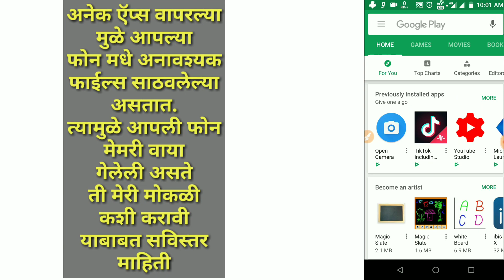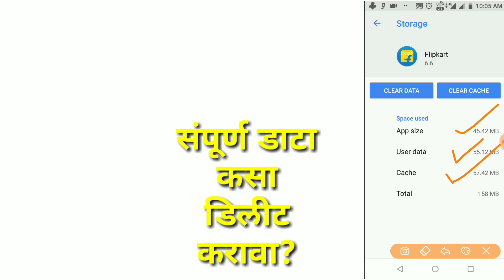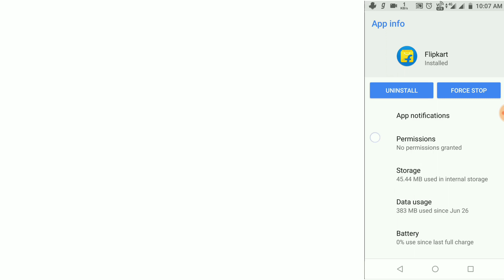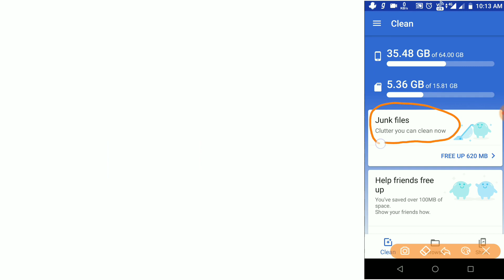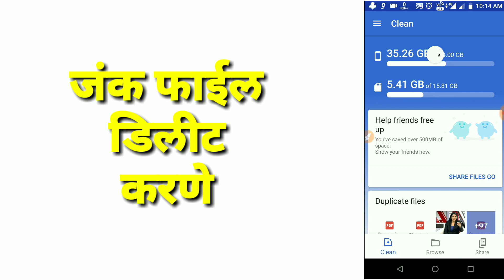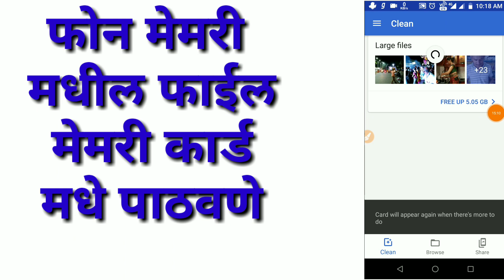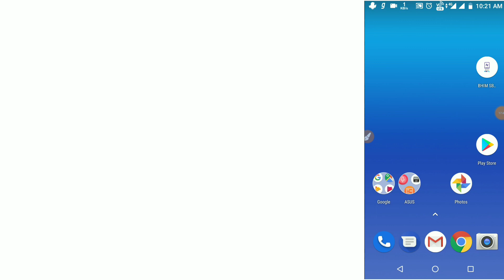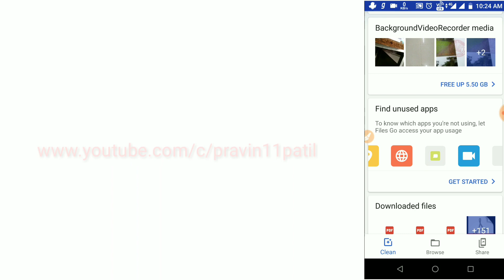तुमचा फोन कधीच हँग होणार नाही या साठी टीप्स! Phone hang and storage full problem solution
फोन मेमरी मोकळी कशी ठेवावी याविषयीच्या 6 टीप्स..
मोबाईल वारंवार हँग होत असल्यास काय करावे?
आपला मोबाईल हेल्दी कसा ठेवावा याबातची माहिती देणारा व्हीडीओ
 Work From Home Educational Study Material. खाली सर्व व्हीडीओ व प्लेलिस्ट यांच्या लिंक दिलेल्या आहेत त्यावर क्लिक करुन संबधित व्हीडिओ वर क्लिक करुन जाऊ शकतात.
या चॅनल वर आपणास नर्सरी, ज्युनियर केजी, सिनियर केजी, इयत्ता पहिली, इयत्ता दुसरी, इयत्ता तिसरी, इयत्ता चौथी, इयत्ता पाचवी पर्यंतच्या विद्यार्थ्यांसाठी वाचन व लेखनासाठी उपयुक्त असे व्हीडिओ मनोरंजक पद्धतीने बनवलेले आहेत. अध्ययन अध्यापन प्रक्रीया सोपी व मनोरंजक व आनंददायक व्हावी. सर्व तळागाळातील, गतीमंद, अप्रगत विद्यार्थांना सुद्धा वाचन व लेखन करता यावे म्हणून वाचन व लेखन विषयक व मुलभत क्षमता प्राप्त करणेस मदत करणारे व्हीडिओ अपलोड केलेले आहेत. मुळाक्षरे, चौदाखडी, शब्दपेढ्या,वाक्यपेढ्या यांची प्लेलिस्ट करुन भरपूर व्हीडिओ आपणास चॅनल वर मिळतील. तेव्हा चॅनल सब्सक्राईब करुन शेयर करा ही विनंती.
11) शब्दपेढ्या सर्व काना वेलांटी उकार मात्रा यांचे प्रत्येकी 100 शब्दांचे व्हीडीओ या प्लेलिस्ट मध्ये आहेत (एकूण 13 व्हीडिओ)

phone hang,
memory full problem,
phone storage full
mobile working slow
mobile freeze
mobile hanging problem
mobile hang ho raha hai?